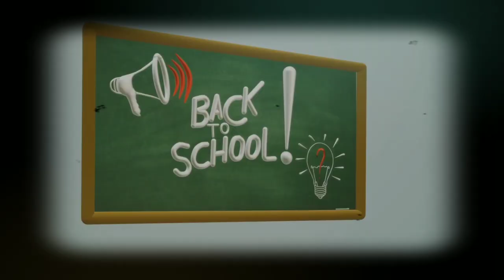Journey of Sabitra Bhandari • Nepal - European League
Sabitra bhandari Goal machine of south asia football was born on 1996 may 27 in simpani village of lamjung Nepal. Daughter of Tham bhandur bhandari and Muna bhandari create a history in nepalese football after signing for top division israel league club name Hepoul Rannana. she was only one player who got this opportunity to play european football from south asia region.

She started her professional football journey from Nepalese domestic league club APF FC and moved to I-league club of India name sethu fc after one year she transfered to another I-league club Gokulam Kerala F.C from where she became champions of I-league 2023. She create a history by scoring highest goal in one season which is 29 goals. she was watching long from israel club Hepoul Raanana and finally she was signed by the club.
she was the only women who scored double hattrick in international football in south asia. she started her international journey from 3 rd saff championship which was held in pakistan. she debut in nepalese jersey against pakistan where she scored a goal.

Sabitra Bhandari first goal in French League

Asmita Thapa

Clicksports.com
Nepal football Updates
Hamro khelkud